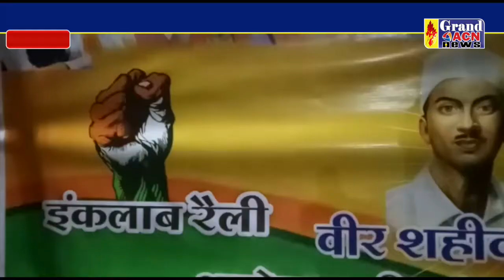अमर शहीदों को याद कर दी श्रधांजलि NAseem Faruki